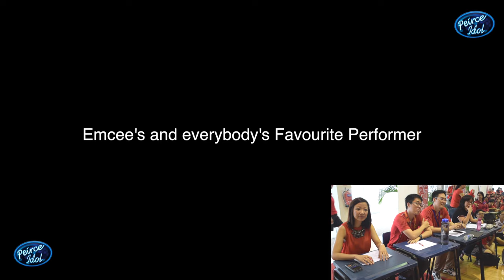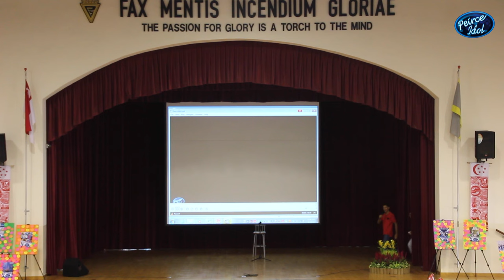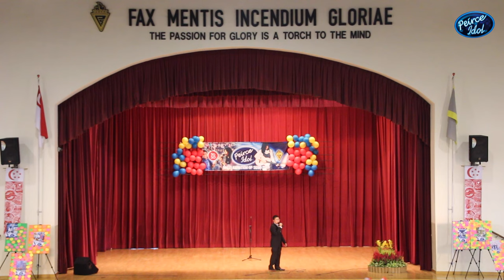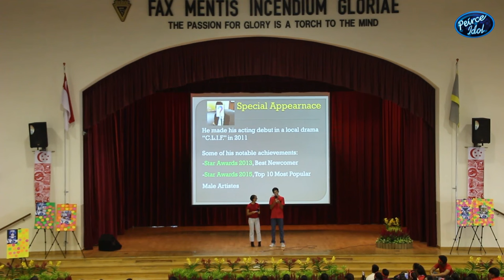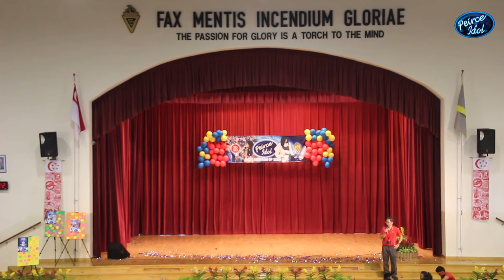Peirce Secondary School - Peirce Idol Finals 2015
Edited by: Benjamin Ng

Peirce Secondary School
Infocomm Club 2015